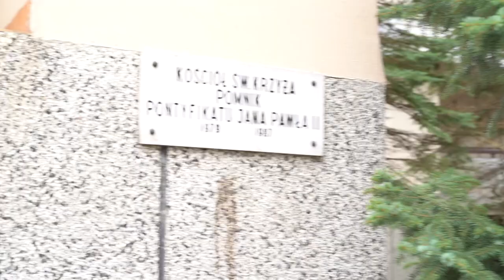28.03.2023 - W Grudziądzu odbędzie się Marsz Papieski